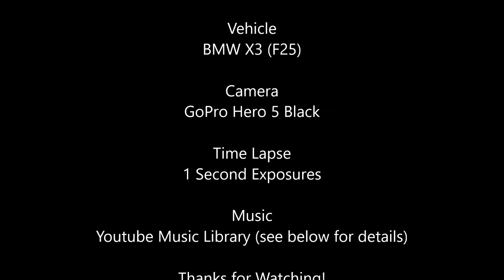Time Lapse and Chill - Newcastle to Brisbane (Chapters)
Sit back and enjoy the long drive into sunrise as we drive from Newcastle to Brisbane on the newly completed Pacific Motorway.
Music from the YT Library

Chapters
0:00 - Intro
0:23 - Hexham
0:36 - Heatherbrae
0:43 - Raymond Terrace
1:57 - Buladelah
2:45 - Nabiac
3:08 - Taree
4:27 - Pt Macquarie Region
5:05 - Kempsey
6:39 - SUNRISE BEGINS
7:02 - Coffs Harbour
8:30 - Grafton Turnoff NEW MOTORWAY SECTION
9:24 - Clarence River
10:49 - Ballina
12:20 - Tweed/Coolangatta
12:40 - Gold Coast
13:51 - Underwood/Logan
14:00 - Mt Gravatt - Capalaba